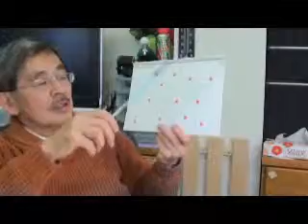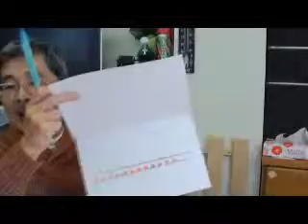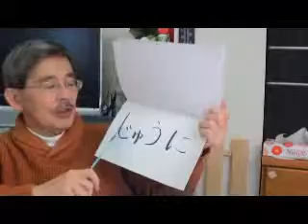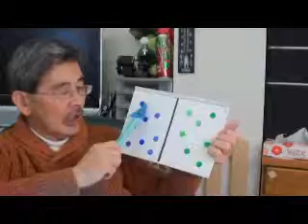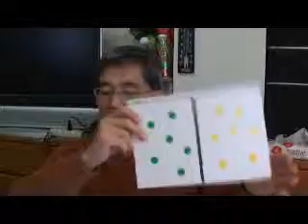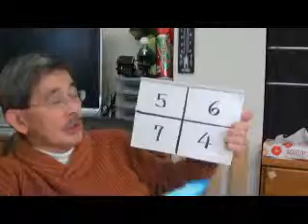１／４ 数の学習（年長児）Age 5&6 (Numbers) @ BW by Hiroshi Hayashi 2011.wmv